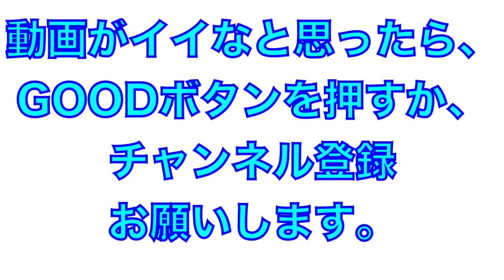打撃好調！若きリードオフマン！藤原恭大選手の素振りのスイングがキレイすぎて見とれてしまう！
2021年2月
高知県でのプレシーズンマッチ
２試合分の藤原恭大選手の素振り

野球少年はマネするべきの素振りだと思いました。
バットの軌道が綺麗で無駄のないスイングだと感じました。